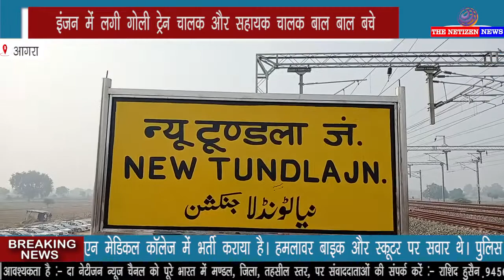दौड़ती मालगाड़ी पर फायरिंग से सनसनी,चालक व सहायक चालक बाल बाल बचे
खुर्जा से भाऊपुर जा रही मालगाड़ी पर गुरुवार सुबह एत्मादपुर और टूंडला के बीच फायरिंग से सनसनी फैल गई। फायरिंग में इंजन का शीशा टूटने की जानकारी दी गई है। ड्राइवर द्वारा सूचना दिए जाने के बाद आनन-फानन में आरपीएफ की टीम ने घटना स्थल पर पहुंचकर जांच की। ड्राइवर द्वारा दी गई सूचना के मुताबिक फायरिंग के बाद तीन लोगों को भागते हुए देखा गया है। ट्रेन की जांच कानपुर में की जाएगी।

बताया जा रहा है कि गुरुवार सुबह करीब सवा छह बजे मालगाड़ी संख्या केएन 5 माल लेकर खुर्जा से भाऊपुर जा रही थी। तभी फ्रेट कारिडोर पर एत्मादपुर के निकट खंबा नंबर 733 के निकट तीन युवकों ने ट्रेन के इंजन पर फायरिंग कर दी। गोली इंजन में लगी। ट्रेन चालक मान सिंह मीणा और सहायक चालक शशि रंजन बाल-बाल बच गए। फायरिंग के बाद तीनों युवक मौके से भाग गए। ड्राइवर ने घटना स्थल से थोड़ी दूर ट्रेन रोकी और निरीक्षण किया। इसके बाद वाकी-टाकी से न्यू टूंडला रेलवे स्टेशन को तत्काल पूरे मामले की जानकारी दी। जीआरपी के साथ ही रेलवे सुरक्षा बल इंस्पेक्टर अमित यादव घटना स्थल पर पहुंचे। टीम ने मौके से साक्ष्य एकत्रित किए। सुरक्षा कारणों के चलते ट्रेन को न्यू टूंडला स्टेशन पर नहीं रोका गया। इंस्पेक्टर ने बताया कि ट्रेन इंजन की जांच कानपुर में होगी। फायरिंग में इंजन का शीशा टूटने की बात बताई जा रही है। सूचना पर आरपीएफ इंस्पेक्टर अमित यादव,जीआरपी और एत्मादपुर पुलिस घटना स्थल पर पहुंच गई। पुलिस ने खेेतों में काम कर रहे लोगों से फायरिंग के बारे में पूछताछ की। लोगों ने इस तरह की घटना की जानकारी न होने की बात कही। प्रभारी एसपी जीआरपी मोहम्मद मुश्ताक ने बताया कि चालक ने एत्मादपुर के पास फायरिंग होने की बात कही है। चालक के कानपुर पहुंचने पर घटना के बारे में पता किया जाएगा। इसके संबंध में कानपुर जीआरपी और आरपीएफ को सूचना दे दी गई है। चालक से बात होने के बाद ही स्थिति स्पष्ट हो पाएगी।